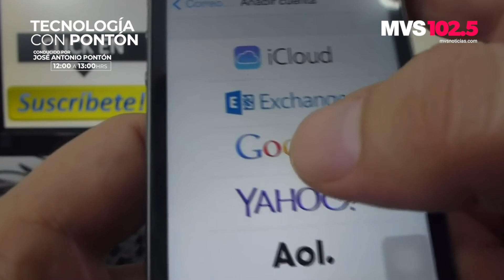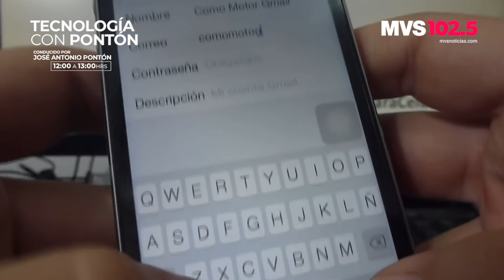¿Facebook saldrá de Europa?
Facebook ha comunicado al Tribunal Superior de Irlanda que no podrá continuar su operación en Europa si los reguladores de su país detienen la transferencia de datos personales a Estados Unidos.